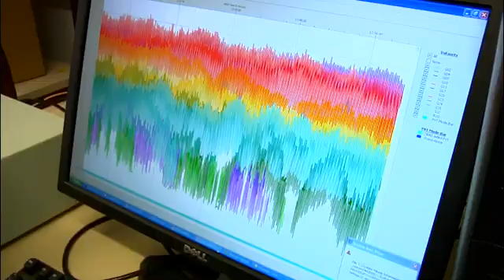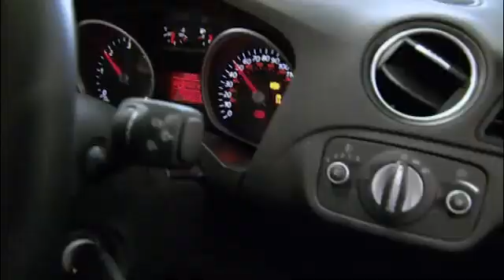Research Impact: Why is research important? A University of Bath film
Why is research important? Achieving academic impact with your research is becoming vital for academics. This film discusses the ways that you can achieve Research Impact, and why it is so important.